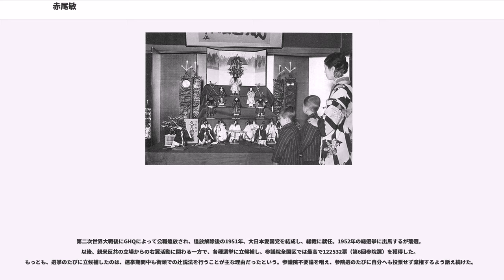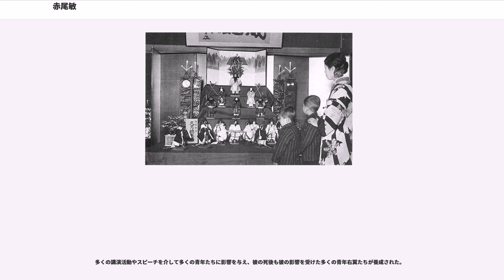赤尾敏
赤尾 敏（あかお びん、1899年（明治32年）1月15日 - 1990年（平成2年）2月6日）は、日本の保守政治家、右翼活動家、衆議院議員、大日本愛国党初代総裁。

当初は社会主義者であったが、社会主義者として活動した後、1926年（昭和元年）に「天皇制社会主義」を理想として民族主義者に転向。1942年（昭和17年）には衆議院議員に当選した。1945年（昭和20年）の敗戦後、政治活動と講演活動を行い、1951年（昭和26年）親米反共を訴える大日本愛国党を創党した。特に銀座数寄屋橋などでの辻説法による過激な街頭演説で有名であった。

赤尾敏は1899年（明治32年）1月15日、愛知県名古屋市東区の金物商の息子として生まれた。彼の父親は家業である織物業を継がず、中小企業者になって金物・木炭販売、漁業、牧場などを手広く経営しており、自由主義者の知識人であった。

高等小学校に入学した時に、ある教師から「太閤秀吉はぞうり取りから天下を取った」と言われ、「俺だって勉強すれば総理大臣になれる」との夢を抱いたという。その時から彼は総理大臣を将来の希望とした。

旧制愛知第三中学（現在の愛知県立津島高等学校）に進学後、結核を患う。一時、彼は療養のため親元を離れ三宅島に移る。そこで小説家・武者小路実篤が唱えていた新しき村運動（原始共産制の実現を目指した社会運動）の実践を志し、実業家であった父から三宅島の牧場の経営を委ねられたという。貧困の中にあった島の孤児らを引き取って共同農場を運営した。農場では階級の別なく平等に作物が分配されるなどユートピア的な制度が用いられ、「新しき村」運動に賛意を示していた小説家・幸田露伴は赤尾の理想に共感して彼と面談している。またこの時に三宅村神着地区の旧名主浅沼家とも知り合い、後に日本社会党委員長となる浅沼稲次郎や大日本愛国党参与となる浅沼美智雄（稲次郎とは遠縁になる）らとの交流が始まった。赤尾は仲間らと共に理想社会を建設する事を夢見たが、農場は島の有力者らに騙し取られる。

苦い経験をしつつも東京の堺利彦、山川均、大杉栄、高畠素之のもとで社会主義を学び、堺や後の日本共産党書記長徳田球一らの支援を受け、名古屋で東海農民組合連合会や借家人同盟をつくり、左翼運動を行う。軍事教練の最中に天皇制への批判演説を行い身柄を拘束されたほか、地元財界の有力者に活動資金のカンパを要求したことが恐喝未遂 とされて逮捕された。その際、それまで同志だと思っていた「愛知通信」の記者から手のひらを返した様に批判されたことで、左翼運動に深く失望した赤尾は獄中で転向を決断する。

赤尾は獄中で仏教、儒教、キリスト教などの書物を読む。1926年、高畠素之の一派と交流を深め、メーデーに対抗するために「建国祭」を企画。「建国祭」は荒木貞夫や平沼騏一郎らの賛同を受け、全国で12万人を集め成功に終わる。赤尾は建国祭の常設機関として建国会を結成、会長に上杉慎吉、建国祭準備委員に高畠素之、書記長に高畠門下の津久井龍雄、顧問に頭山満と平沼騏一郎を迎え、永田秀次郎の援助も受け、理事長に就任する。会の具体的な行動の一つとしては、1933年ごろに紀元節にちなんで新しい節句「梅の節句」を考案、神武天皇を最上段に祭った人形まで作られたが、広まらなかった。

大東亜戦争に関しては、赤尾は「アメリカと戦争するのは共産主義ソ連の策略に乗るだけである」として対米戦争に激しく反対した。このため右翼でありながら、戦時下の政府の国策に敵対する反体制派であった。

1942年の翼賛選挙では東京6区から出馬し、大政翼賛会の推薦を受けない「非推薦候補」ながら当選を果たす。トップ当選であり、得票数は都内で2位、全国で4位だった。鳩山一郎、斎藤隆夫、中野正剛、笹川良一など他の非推薦議員と同様に翼賛政治会（翼政）に加入はしたが、1943年の第81通常議会では戦時刑事特別法改正案に抗議し委員を辞職（3月8日）。また続く第82臨時議会では施政方針演説に臨もうとした東條英機首相に対し議場退場処分（同年6月16日）、翼政を除名され、議会からも譴責の懲罰を下されるなど、右翼ながら筋を通した反体制派議員としての行動が目立った。なお、戦後国会内でのビラ撒きにより元国会議員待遇を剥奪されている（当選無効ではないので、国会議員であった事実...